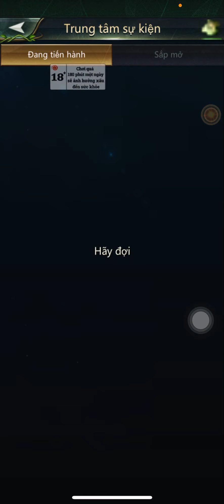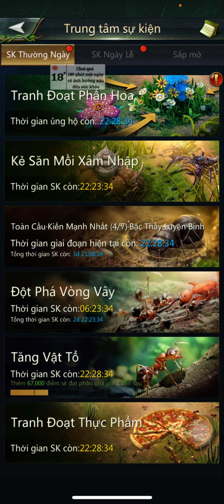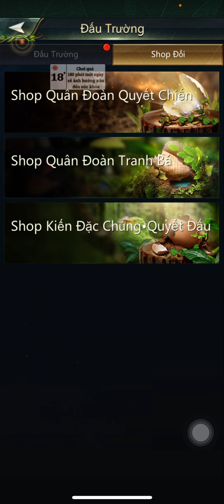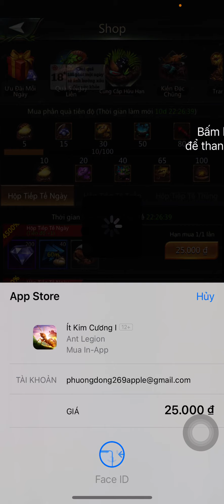Ant Legion| Bung tài nguyên đua top Vật Tổ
Mở xui quá anh em ơi,30 rương mà được có một cái vật tổ cấp 4

Anh em cần nạp game bảo hành chiếc khấu 15-25% so với tự nạp qua Visa/ momo hoặc Google play. Hỗ trợ đua TOP sever mới & tư vấn xây dựng đội hình miễn phí cho các khách hàng sử dụng nạp game bên mình, xin liên hệ thông tin bên dưới:

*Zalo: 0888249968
*Thông tin Thanh Toán Chuyển khoản:
Chủ Tài khoản: Lê Phương Đông
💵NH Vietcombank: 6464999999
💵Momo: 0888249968